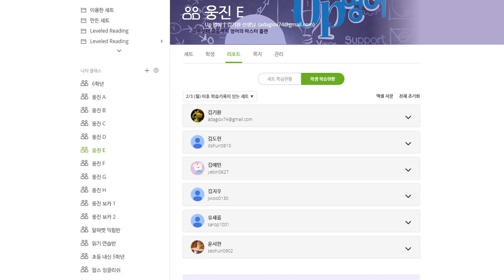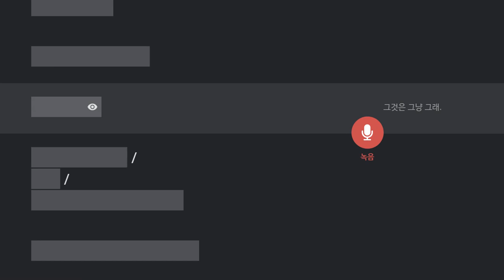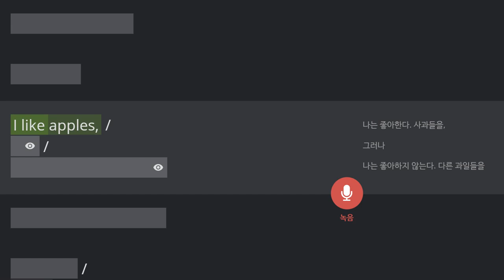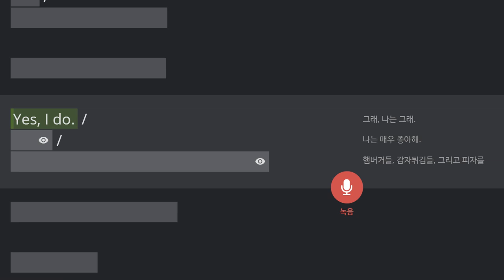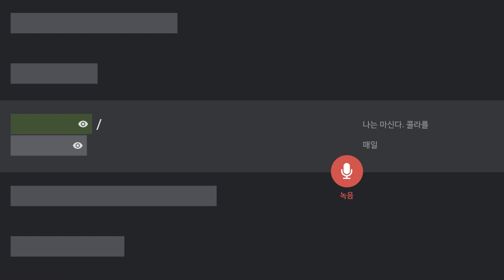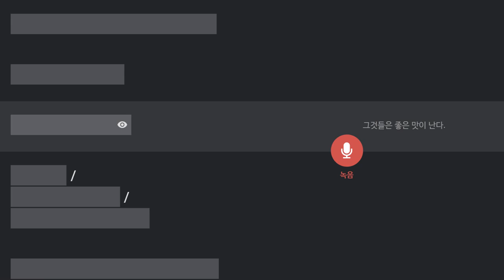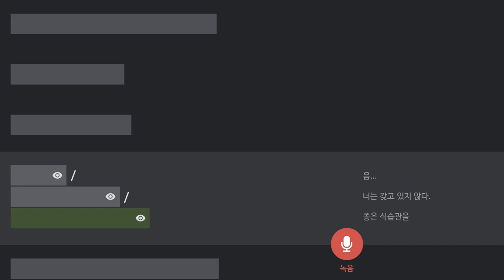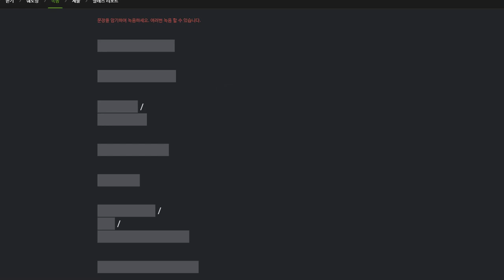김도헌 2020 02 11